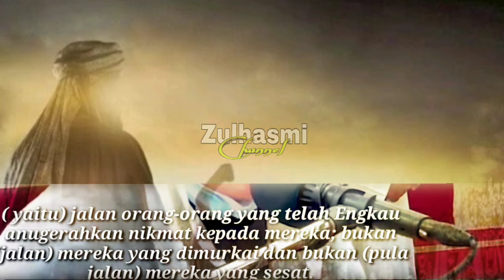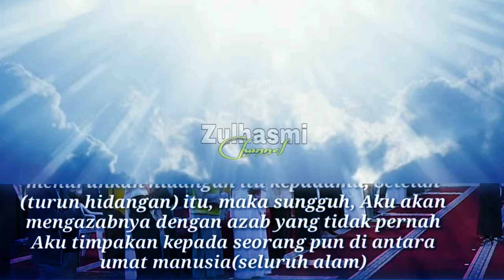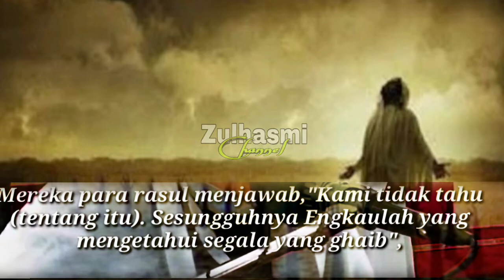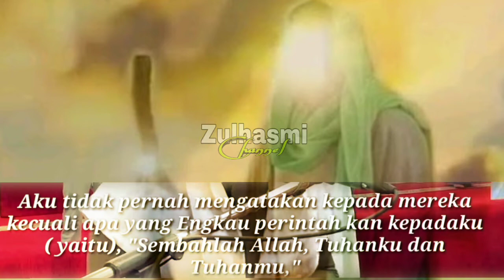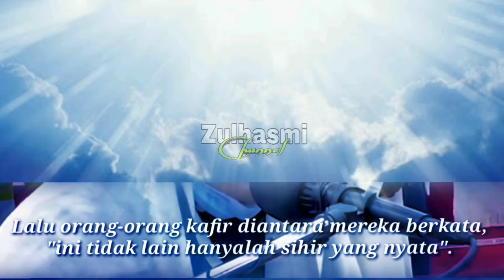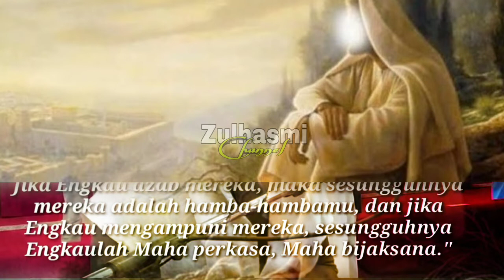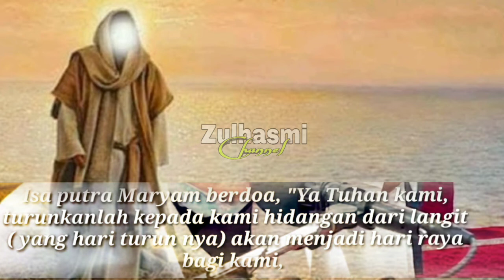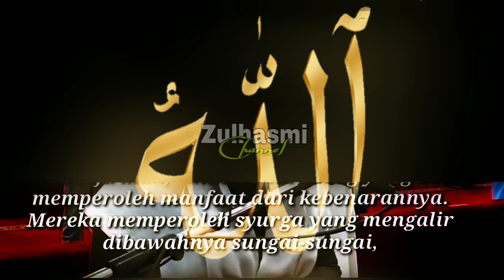Dialog Tuhan Dengan Nabi Isa as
Dialog Tuhan Dengan Yesus @ZulHasmi

Allah berfirman dalam
Qur'an Surah Al-maidah (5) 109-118

Ingatlah! hari di waktu Allah mengumpulkan para rasul lalu Allah bertanya (kepada mereka): Apa jawaban kaummu terhadap (seruan)mu?
Para rasul menjawab: Tidak ada pengetahuan kami (tentang itu), sesungguhnya Engkau-lah yang mengetahui perkara yang ghaib.

Ingatlah! ketika Allah mengatakan: Hai Isa putra Maryam, ingatlah nikmat-Ku kepadamu dan kepada ibumu di waktu Aku menguatkan kamu dengan ruhul qudus. Kamu dapat berbicara dengan manusia di waktu masih dalam buaian dan sesudah dewasa dan waktu Aku mengajar kamu menulis hikmah, Taurat dan Injil, dan di waktu kamu membentuk dari tanah yang berupa burung dengan izin-Ku, kemudian kamu meniup kepadanya, lalu bentuk itu menjadi burung yang sebenarnya dengan seizin-Ku. Dan (ingatlah) di waktu kamu menyembuhkan orang yang buta sejak dalam kandungan ibu dan orang yang berpenyakit sampak dengan seizin-Ku, dan di waktu kamu mengeluarkan orang mati dari kubur lalu menjadi hidup dengan seizin-Ku.
lngatlah! di waktu Aku menghalangi Bani Israil (dari keinginan mereka membunuh kamu) di kala kamu mengemukakan kepada mereka keterangan-keterangan yang nyata lalu orang-orang kafir di antara mereka berkata: Ini tidak lain melainkan sihir yang nyata.

Dan ingatlah, ketika Aku ilham kan kepada pengikutmu yang setia:  Berimanlah kamu kepada-Ku dan kepada rasul-Ku.
Mereka menjawab: Kami telah beriman dan saksikanlah (wahai rasul) bahwa sesungguhnya kami adalah orang-orang yang patuh kepada seruanmu.

Ingatlah! ketika pengikut-pengikut Isa berkata: Hai Isa putera Maryam, sanggupkah Tuhanmu menurunkan hidangan dari langit kepada kami?
Isa menjawab: Bertakwalah kepada Allah jika kamu betul-betul orang yang beriman. Mereka berkata: Kami ingin memakan hidangan itu dan supaya tenteram hati kami dan supaya kami yakin bahwa kamu telah berkata benar kepada kami, dan kami menjadi orang-orang yang menyaksikan hidangan itu.

Isa putera Maryam berdoa: Ya Tuhan kami turunkanlah kiranya kepada kami suatu hidangan dari langit yang hari turunnya akan menjadi hari raya bagi kami yaitu orang-orang yang bersama kami dan yang datang sesudah kami, dan menjadi tanda bagi kekuasaan Engkau, beri rezekilah kami, dan Engkaulah pemberi rezeki Yang Paling Utama.

Allah berfirman: Sesungguhnya Aku akan menurunkan hidangan itu kepadamu, barangsiapa yang kafir di antaramu sesudah (turun hidangan itu), maka sesungguhnya Aku akan menyiksanya dengan siksaan yang tidak pernah Aku timpakan kepada seorangpun di antara umat manusia.

Dan (ingatlah) ketika Allah berfirman: Hai Isa putera Maryam, adakah kamu mengatakan kepada manusia: Jadikanlah aku dan ibuku dua orang tuhan selain Allah. Isa menjawab: Maha Suci Engkau, tidaklah patut bagiku mengatakan apa yang bukan hak ku. Jika aku pernah mengatakan maka tentulah Engkau mengetahui apa yang ada pada diriku dan aku tidak mengetahui apa yang ada pada diri Engkau. Sesungguhnya Engkau Maha Mengetahui perkara yang ghaib-ghaib.

Aku tidak pernah mengatakan kepada mereka kecuali apa yang Engkau perintahkan kepadaku, Sembahlah Allah, Tuhanku dan Tuhanmu, dan adalah aku menjadi saksi terhadap mereka, selama aku berada di antara mereka. Maka setelah Engkau wafatkan aku, Engkau-lah yang mengawasi mereka. Dan Engkau adalah Maha Menyaksikan atas segala sesuatu. Jika Engkau menyiksa mereka, maka sesungguhnya mereka adalah hamba-hamba Engkau, dan jika Engkau mengampuni mereka, maka sesungguhnya Engkaulah Yang Maha Perkasa lagi Maha Bijaksana.

Maha Benar Allah dengan segala firman-Nya